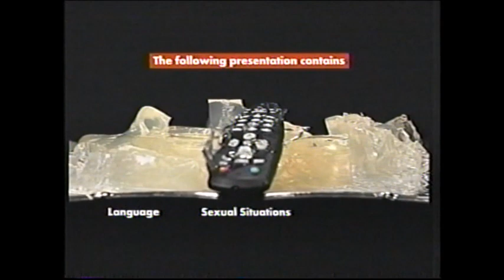Layer Cake (2004) End Credits (IFC 2011)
If anyone is wondering, the TBS end credits was an airing of Fun with Dick and Jane. I'm just not uploading them.